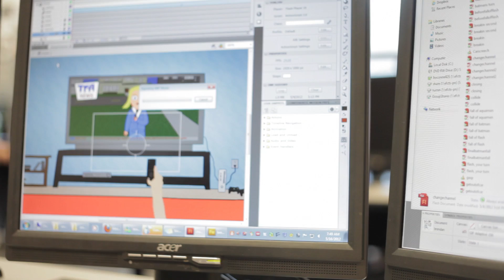Multimedia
Interested in a career combining your love for technology and your creativity? Students learn to combine creativity with technical skills to produce compelling experiences focusing on the design and development of websites. Students are exposed to web design, digital media design, digital photography, video/film production, information technology basics, and core business concepts.

Learn how to use the most current technology to create all types of media—from capturing digital images to designing graphic layouts and websites. The Multimedia program at Pickerington High School North allows you to express your artistic side while enhancing your computer expertise. Areas of study include:

    animation
    graphic design
    digital video
    digital media production
    HTML coding
    web design